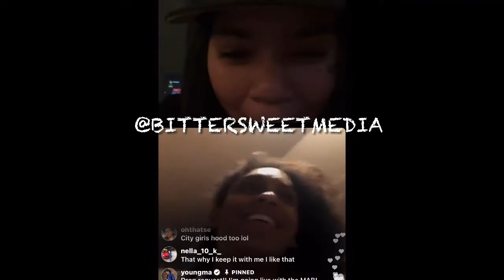YOUNG MA HAS 😘CRUSH ON FAN😍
BitterSweetMedia